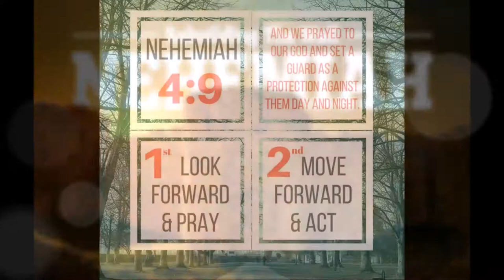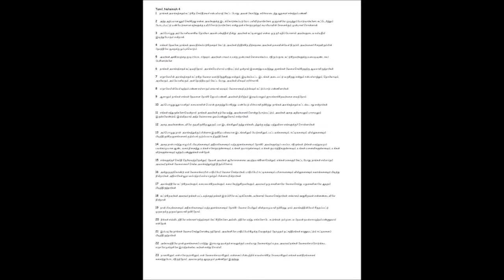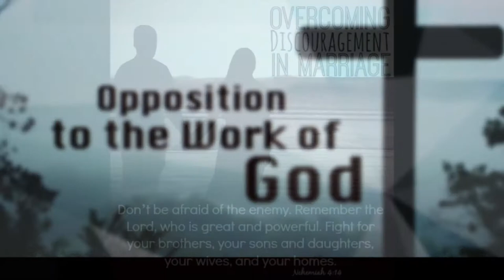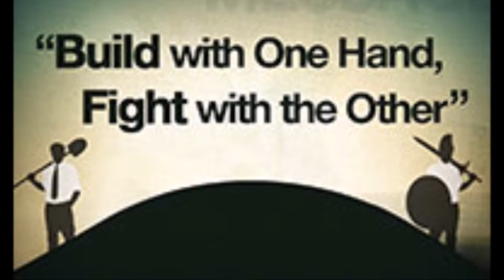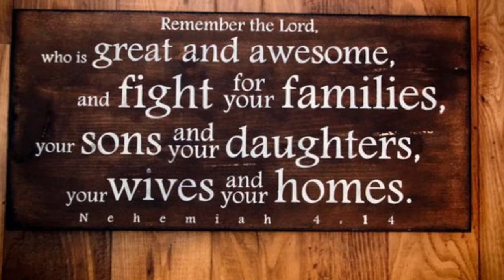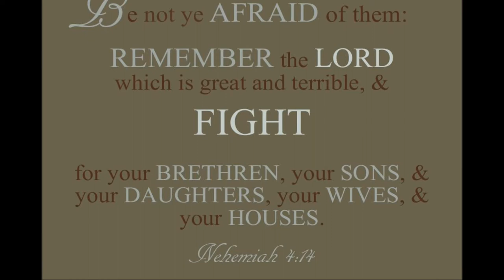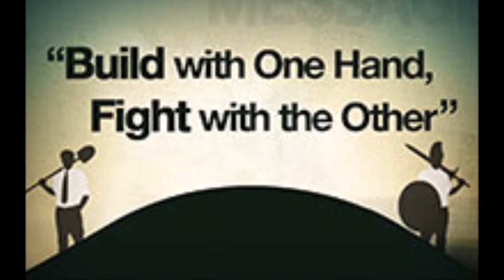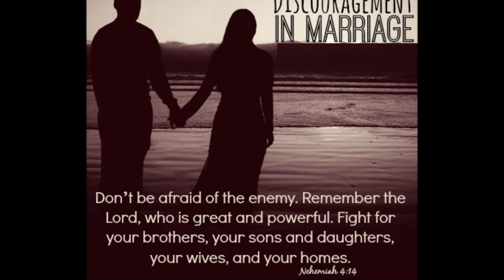Obstacles are Opportunities - தடைகளே வாய்ப்புகள்! - Dr. R. Jayakumar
Handle Your Opposition in a Christ-Centered way - Nehemiah 4 - R. Jayakumar - கிறிஸ்துவை மையப்படுத்திய விதத்தில் எதிர்ப்பை எவ்வாறு கையாள்வது? Obstacles are Opportunities - தடைகளே வாய்ப்புகள்!
Nehemiah – A man of Prayer and Ammunition: God is in the business through His people to accomplish seemingly impossible tasks. God often shapes people with personality characteristics, experiences, and training that prepare them for his purpose, and usually the people have no idea what God has in store or them. God prepared and positioned Nehemiah to achieve one of the Bible’s “impossible” tasks. Nehemiah was a common man in a unique position. He was secure and successful as cup-bearer to the Persian king, Artaxerxes. Nehemiah had little power, but he had great influence. From beginning to end, Nehemiah prayed for God’s help. He never hesitated to ask God to remember him. Like Ezra, Nehemiah enjoyed a close walk with God. He also knew how to get things done and possessed a keen mind for practical issues. He led public prayer meetings to counter the ridicule and cruel mocking suffered by his colleagues (4: 1-5). He took extra protective measures when he heard of violent plots against the work, even assigning half of his men to round-the-clock guard duty (4:6-18). Nehemiah never saw the slightest inconsistency between strong faith and a practical,get-things-done attitude. He made frequent use of both prayer and ammunition, in that order. Lesson: A practical mind paired with a genuine faith can accomplish great things.